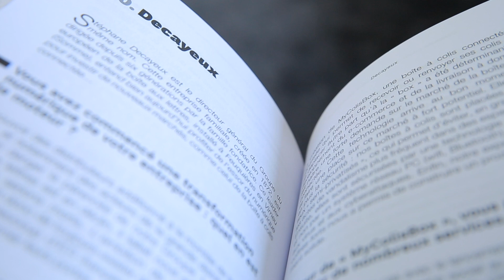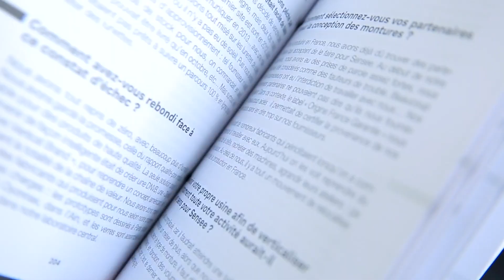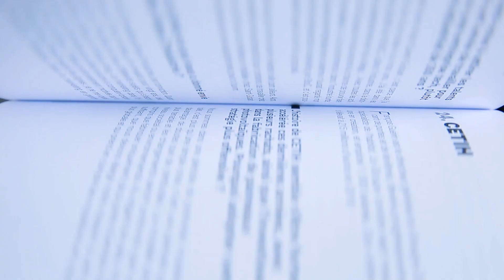Transformation digitale dans l'industrie : des décideurs témoignent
Collaborateur régulier du HUB Institute, Benoit Zante publie en cette rentrée "Les défis de la transformation digitale" (Ed. Dunod), co-écrit avec Quentin Franque. Un ouvrage sous forme d'entretiens avec des dirigeants responsables de la transformation dans leur entreprise, proposant ainsi des témoignages et cas d'usages riches et variés.